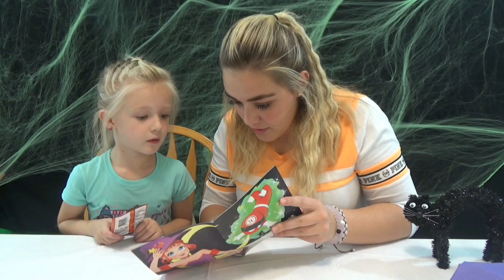We Try Japanese Snacks from Japan Crate! Halloween Edition October 2017 Treats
Have you guys tried candy from Japan??! I had my babysitter over and we decided to try a box full of Japanese candy, Halloween edition! Some things were super yummy and others were terrible to even smell